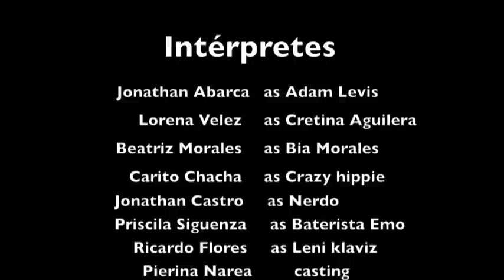Jaggerazo(moves like jagger).mov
video musical para el proyecto de taller de creatividad